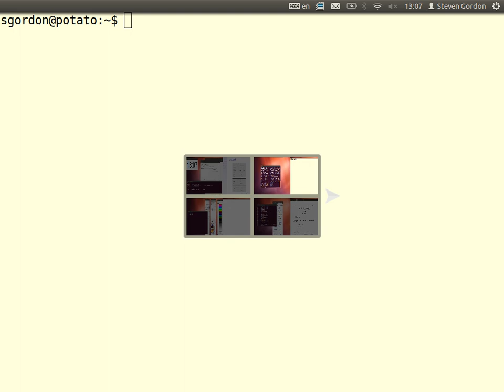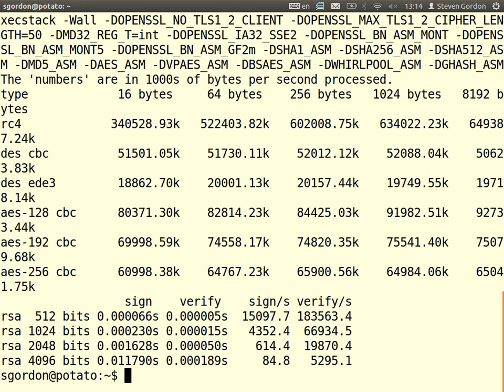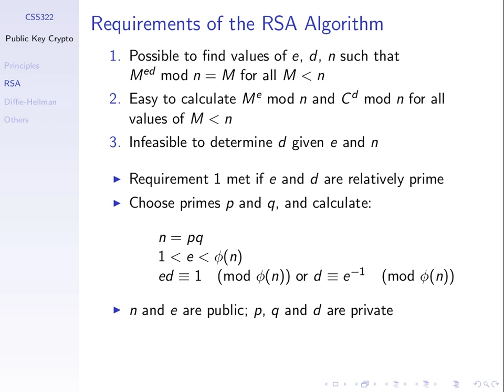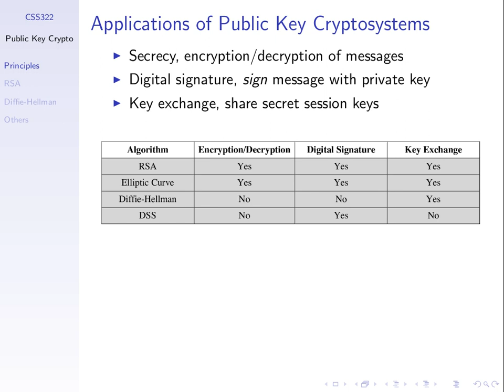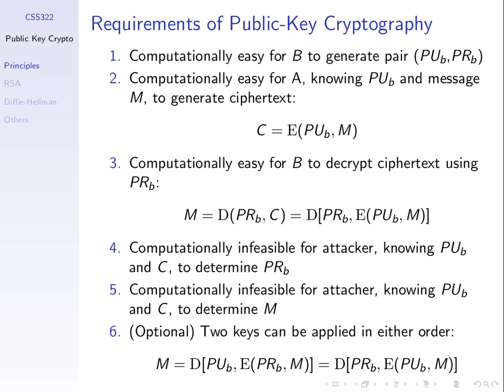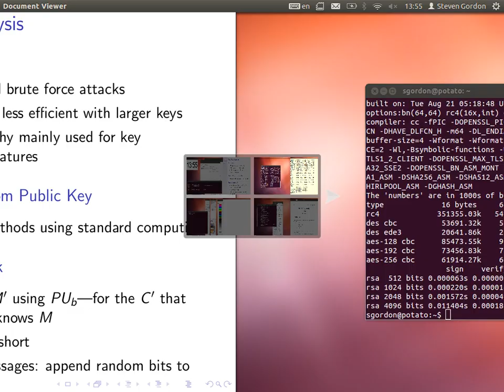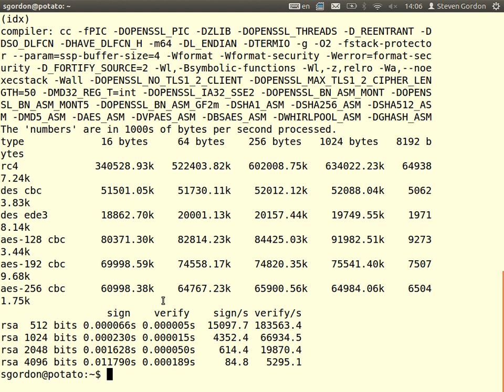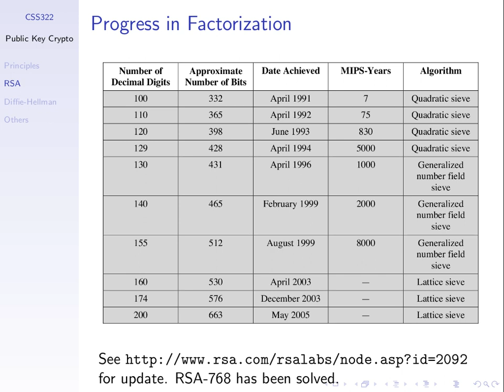CSS322, Lecture 15, 04 Jan 2013 - RSA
Lecture 15 of CSS322 Security and Cryptography at Sirindhorn International Institute of Technology, Thammasat University. Given on 4 January 2013 at Bangkadi, Pathumthani, Thailand by Steven Gordon.